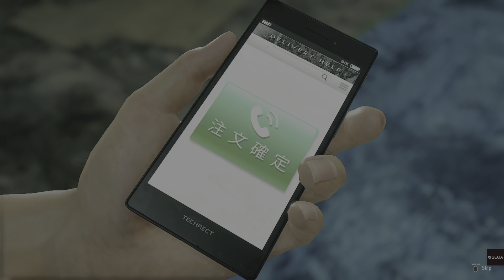Yakuza: Like A Dragon Kiryu boss fight